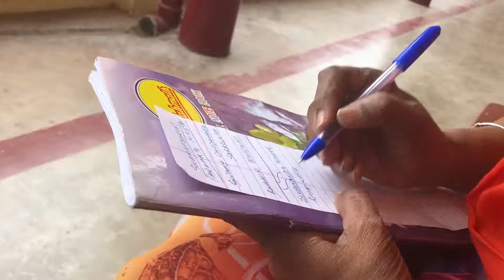ASIA EP 77: Thomas arrives in Rishikesh, Yoga Class, Ganga Ferry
BACKPACKING ASIA EPISODE 77 (3/25/2019)